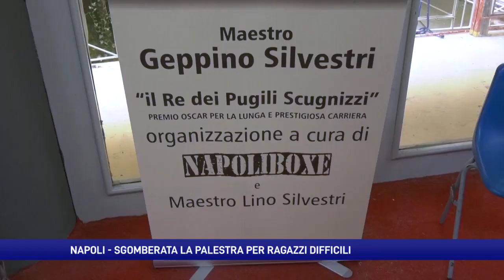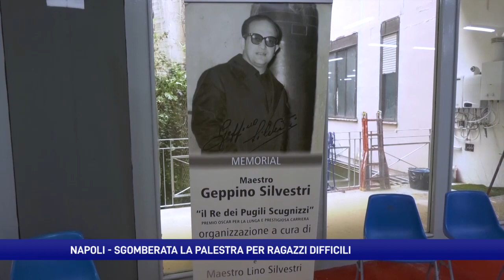Napoli, sgomberata storica palestra di pugilato per ragazzi difficili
Affitto troppo alto, dopo 20 anni è stata sgomberata a Napoli una storica palestra di pugilato dove si allenavano i ragazzi cresciuti in un contesto sociale difficile e appetito dalla criminalità. Lo sgombero è stato effettuato dalla polizia municipale e dai vigili del fuoco in esecuzione di un'ordinanza del Comune. Il titolare Lino Silvestri: "Toglievamo gli scugnizzi dalla strada".